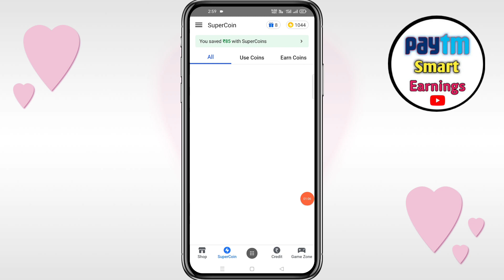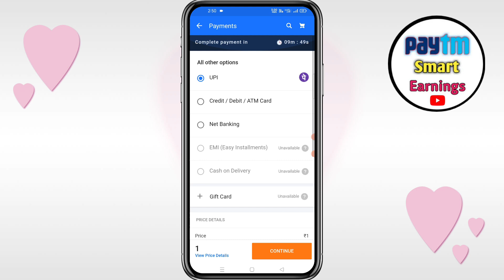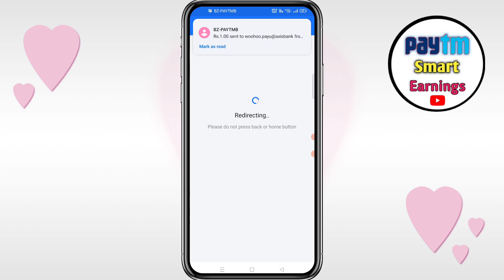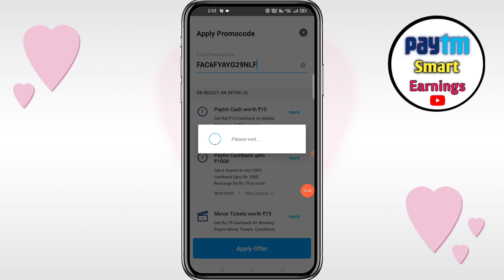Flipkart ₹30 Paytm Cash Offer | Flipkart New Recharge Offer | Flipkart Voucher Recharge Offer